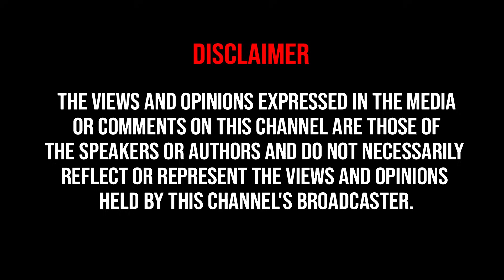SEEMAN வந்தா என்ன நடக்கும்? Jagmohan Singh About Seeman | Exclusive Interview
The stage is set, and we're counting down the days until the magic happens at YaazhGaanam! 🌟

📍 Join us at Muttraveli Grounds, Jaffna.
📆 Date: October 21st, 2023.

This is your invitation to an unforgettable evening of music, community, and celebration! 🎤✨

But here's the important part: Make sure you secure your spot. Tickets are going fast, and you don't want to miss out on this incredible experience. 🎟️💨

Tag your friends, tell your family, and let's make this event one for the books! See you there! 🌍🎉